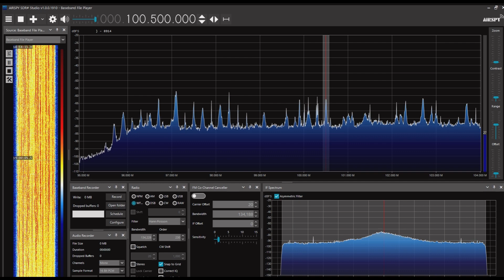木浦極東放送 HLKW 100.5MHz 2023/06/26 1859JST